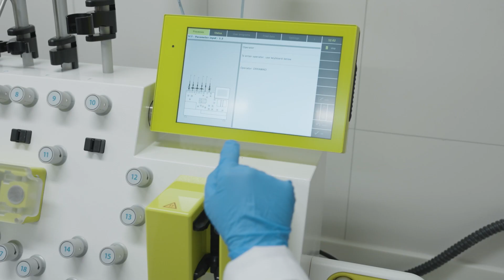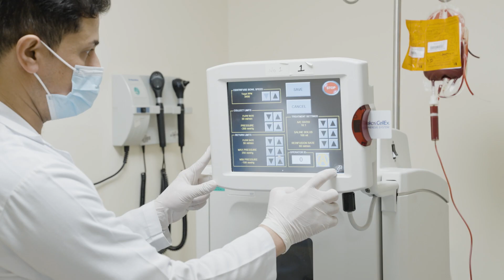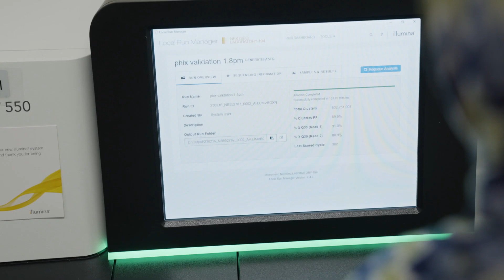The Pediatric Blood and Marrow Transplantation and Cellular Therapy at King Hussain Cancer Centre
The Pediatric Blood and Marrow TransplanTation Program at KHCC is a distinguished National, Regional and International  Center of Excellence and referral Center for Pediatric Blood and Marrow  transplantation and Cellular therapy